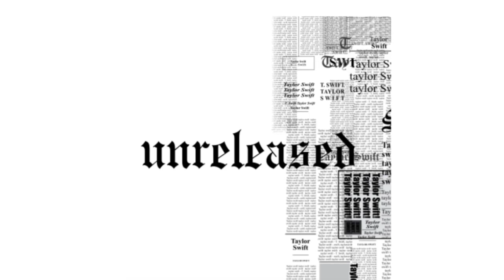Reputation (From The Vault)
hello everyone with me eternally111
This time I made a video about tracks that failed to be released on Reputation and may be on Reputation Taylor's version
and here are some of the tracks:
1.This is what you came for
2.Family
3.Shaking thrift Shop
4.Maybe Someday
5.Taylor ft drake